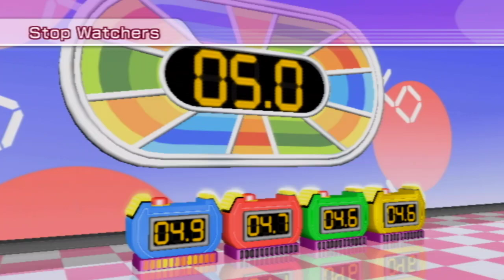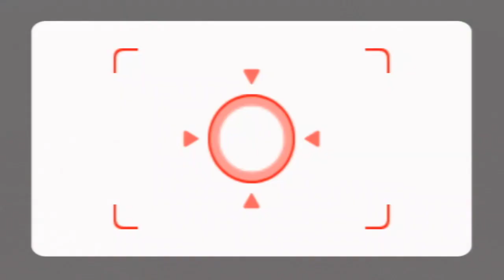Wii Party - Swap Meet - Nina Vs Oppenheimer Vs Barbie Vs Lucia (Ep. 371)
4 players, Master Difficulty, 5 Sets